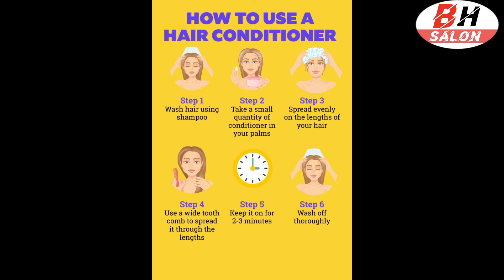Do you know? which is the right way to do conditioner?india